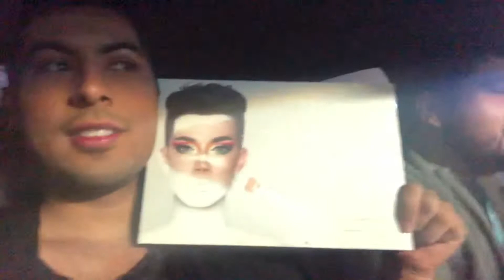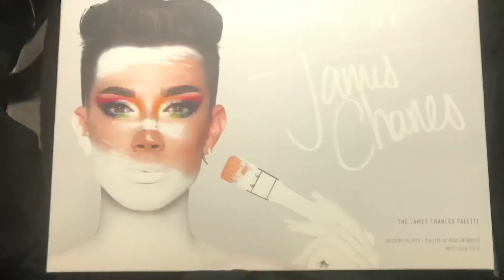Jesse Garcia | Makeup | Finally Got The James Charles Palette!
After bothering the morphe store for so long they gave me a date for restock and I was able to snatch one while they lasted!